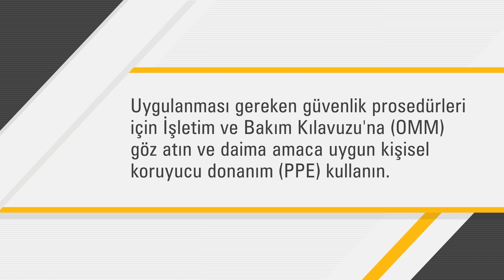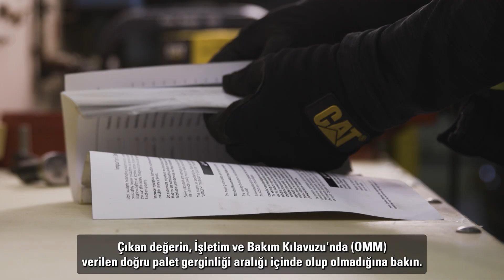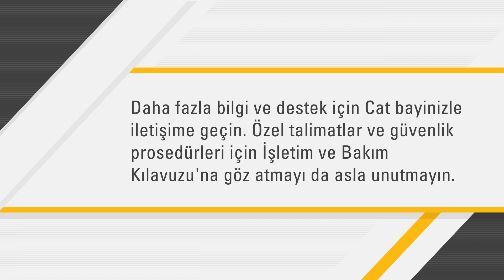Cat® Alt Yürüyüş Takımı Çelik Paletlerinin Bakımı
Hemen Cat® alt yürüyüş takımı parçaları satın alın

00:00 Giriş
00:22 Günlük kontroller
01:15 Palet gerginliğini ölçme

Cat ekipmanlarınızın çalışmaya devam etmesinin ne kadar önemli olduğunu biliyoruz. Kendi bakımınızı kendiniz yaparak kesinti sürelerini ve toplam sahip olma maliyetini azaltabilirsiniz; bu nedenle, size bu önemli prosedürler konusunda rehberlik edecek birkaç video hazırladık. Bu videoda, ekipmanınızdaki çelik paletlerin bakımını nasıl yapacağınızı ele alacağız.